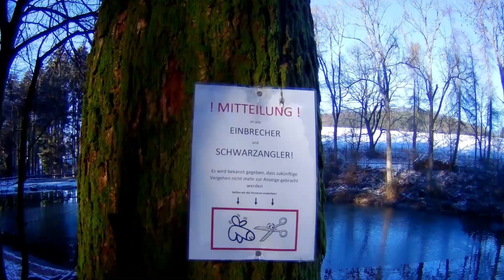Rollei Profi Actioncam Gimbal und Akaso Brave 4 Test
Test bei einem kleinen Spaziergang in Lindlar Scheel rund um die Burgruine Eibach,ist ruhiger wie ohne Gimbal :-)
das Wetter ist genial...Sonnig und kalt..